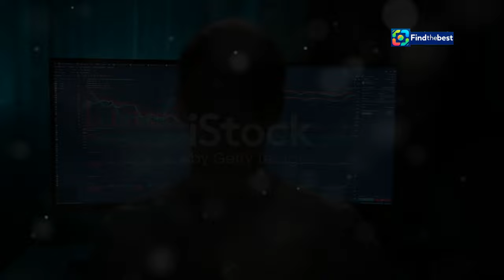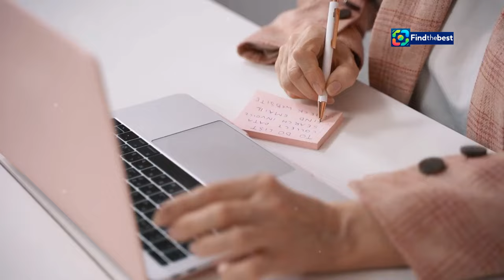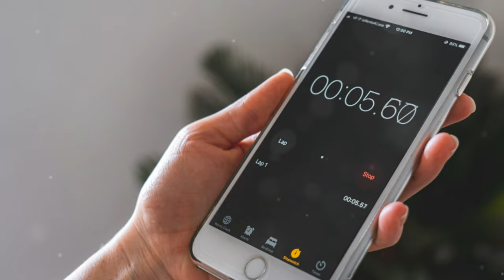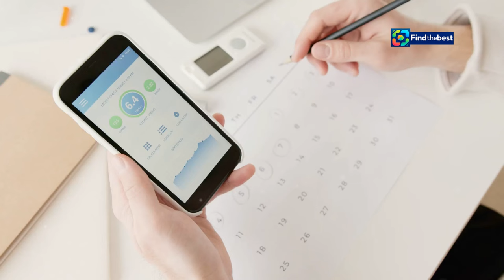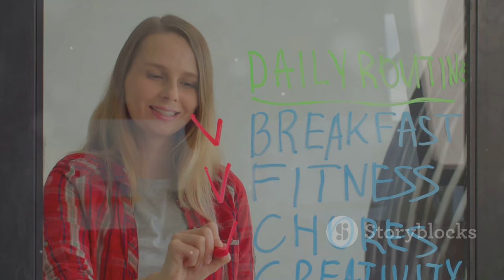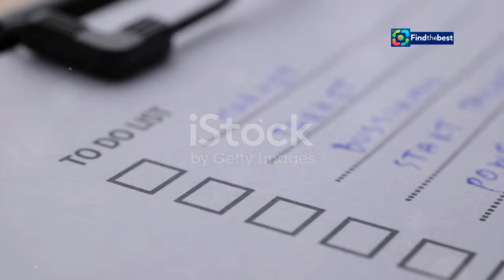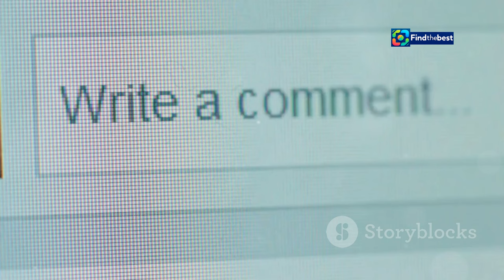十二星座本周运势（9.8-9.14）| Weekly Horoscope for the 12 Zodiac Signs (Sept 8-1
OUTLINE:
00:00:00 What Does "Reload" Really Mean?
00:00:54 Why Reload Time Matters
00:02:38 Practical Tips for Maximum Impact
00:05:01 How I Use Reload Time
00:05:50 The Power of a Quick Break
00:06:44 Integrating Reloads into Your Day
00:08:26 The Cumulative Effect of Reloading
00:09:33 The Holistic Benefits of Reloading
00:10:24 Embrace the Power of the Pause

十二星座本周运势（9.8-9.14）| Weekly Horoscope for the 12 Zodiac Signs (Sept 8-14)

**Category:** Education

**Description (Chinese):**
✨大家好！欢迎来到我们的频道！今天我们将为您带来2024年9月8日至9月14日的十二星座运势分析🔮。在这一周，冥王星将在摩羯座逆行，可能会带来一些隐藏的丑闻和未完成的事务💼。每个星座的运势都会有怎样的变化呢？让我们一起来看看吧！🌟

🌈 **白羊座**：工作与家庭活动是本周的重点💪。
🌹 **金牛座**：浪漫与创意不断，工作上也会有好运🍀。
📚 **双子座**：家庭与安全感是你需要关注的领域🏡。
🦀 **巨蟹座**：冷静应对差事与沟通，保持良好家庭氛围💖。
🦁 **狮子座**：金钱与个人关系有良好发展💰。
👩‍🎓 **处女座**：追求目标，聚集盟友，开启新项目🚀。
⚖️ **天秤座**：保持低调，规划未来的每一步🔍。
🦂 **天蝎座**：社交乐趣与浪漫相伴，期待美好时光💞。
🏹 **射手座**：事业与声望的机会即将到来🌟。
🐐 **摩羯座**：聪明才智将帮助你应对各类挑战🧠。
🌊 **水瓶座**：深入探索与调查，注意投资的机会📈。